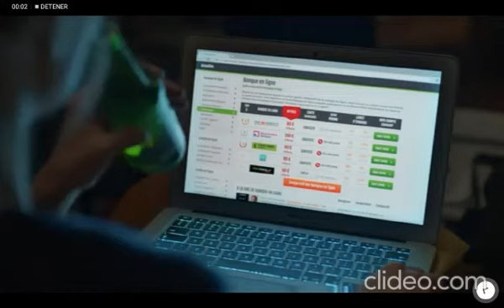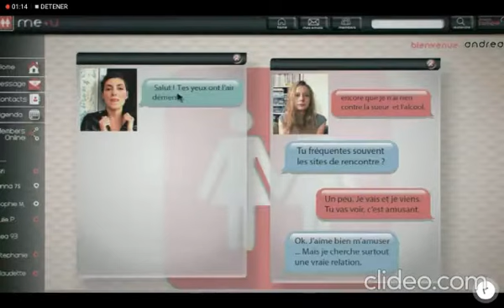Andrea y Colette Historia 1